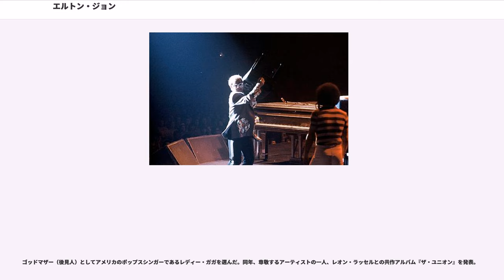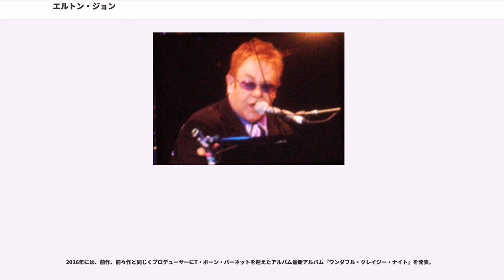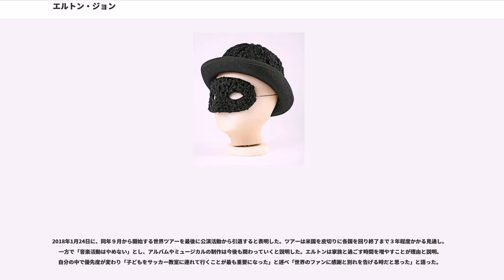エルトン・ジョン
エルトン・ハーキュリーズ・ジョン（Sir Elton Hercules John、CBE、1947年3月25日 - ）は、イギリスのミュージシャン、シンガー・ソングライター。出生時の名前は、レジナルド・ケネス・ドワイト（Reginald Kenneth Dwight）。

代表曲に「僕の歌は君の歌」「クロコダイル・ロック」「キャンドル・イン・ザ・ウィンド」「ダニエル」などがある。最も売れたアーティスト一覧によると、シングルとアルバムの総売り上げは、ビージーズやローリング・ストーンズ、ピンク・フロイドを上回る約3億枚。

「ローリング・ストーンの選ぶ歴史上最も偉大な100人のシンガー」において第38位。「ローリング・ストーンの選ぶ歴史上最も偉大な100組のアーティスト」において第49位。

パートナーは、カナダ人映画監督・プロデューサーのデヴィッド・ファーニッシュ。

1969年にソロ・デビュー。1970年の「僕の歌は君の歌」のヒット以降コンスタントに活動を続け、現在までに全世界で3億枚以上のレコード・セールスを記録した、世界で最も成功した男性ソロ・アーティストの一人である。作曲は彼自身によるものだが、作詞は1968年のデビュー以降その多くを盟友バーニー・トーピンが手がけている。芸名は、彼がソロ・デビュー前に参加したバンド、ブルーソロジーのメンバーだったエルトン・ディーン（Elton Dean、キース・ティペット・グループを経てソフト・マシーンに加入）とロング・ジョン・ボルドリー(Long John Baldry)の2人の名前から取ったものである。

1970年代前半に、人気は全盛期を迎えた。1972年の『ホンキー・シャトー』以降、『ピアニストを撃つな!』(1973年)、『黄昏のレンガ路』(1973年)、『カリブ』(1974年)、『グレイテスト・ヒッツ』(1974年)、『キャプテン・ファンタスティック』(1975年)、『ロック・オブ・ザ・ウェスティーズ』(1975年)が7作連続全米首位を記録し、1975年には『キャプテン・ファンタスティック』で全米ビルボードのアルバムチャート史上初の初登場1位を記録するなど、この時期に彼は数多くの快挙を成し遂げている。当時、若手アーティストとしてギルバート・オサリバンをライバルとして認めた。活動休止期間を経て、トーピンと一時期決別してからは不遇の時代が続いたが、一方で1986年にはディオンヌ・ワーウィックらとのデュエット曲「愛のハーモニー」で初のグラミー賞を受賞している。1980年代後半から1990年代前半にかけては、喉の病気やアルコール、薬物依存症などに苦しみながらも、音楽活動と並行してチャリティーにも精力的に取り組むようになる。1990年代前半からは復調し、映画『ライオン・キング』のサントラなど数多くの仕事で成功した。1997年には、旧作の詩の一部を差し替え、事故死したダイアナ妃に捧げたシングル「キャンドル・イン・ザ・ウィンド 1997/ユー・ルック・トゥナイト」が、全世界で3,700万枚以上を売り上げるシングル史上最大のヒット曲となる。この記録は、2015年現在も破られていない。1998年2月24日には長年の功績を称えられ、ポピュラー音楽の音楽家としては3人目となるナイトに叙勲された。

彼の音楽性は、しばしば同様にピアノマンの異名を持つビリー・ジョエルと比較されがちだが、メロディメーカーとしての手腕は確かなもので、様々なジャンルの音楽を貪欲に吸収し独自のものにしている。初期のプログレッシブ・ロック志向からカントリー・ミュージックへの傾倒、さらにはアメリカン・ロック、ソウル、ディスコに至るまで、その音楽性は幅広い。日本においてはバラード・シンガーとして認知されがちだが、サービス精神旺盛な生粋のロックンローラーであり、確かな技術に裏打ちされたパフォーマンスの評価は高い。過剰なまでの派手な衣装も特徴的である（着ぐるみを着用していた時期もあった）。ピアノの下に隠れての曲弾きや、クライマックスでのピアノの上によじ登ってのゴリラ踊りを行うことも多い。

両性愛者であることでも知られる。1984年にドイツ人の女性と結婚したが、4年後に離婚。2005年には男性の恋人と再婚して大きな話題を呼んだ。近年のグラミー賞授賞式では、ゲイを揶揄するリリックを歌ったエミネムとパフォーマンスして物議を醸したが、ジョンは音楽性が優れているアーティストに対して協力するのは当然と、意に介さなかった。性格は繊細さと荒々しさを併せ持ち、長年自身の容姿にコンプレックスを持っていたとされる。1970年代の前半頃から既に頭髪が薄くなりカツラを使用していたが、1990年代に植毛手術に成功。21世紀に入っては視力矯正手術にも成功し、長年愛用していた眼鏡もオークションに出した。現在は、それらを自らギャグとして披露してもいる。また、過激で辛辣な言動などから、常にゴシップでとりあげられる存在である。一方では、取材に対して饒舌でもあり、舌禍事件を起こすこともしばしばある。交友関係は非常に広く、数多くのミュージシャンのみならず、デヴィッド・ベッカムをはじめとするサッカー選手などとも親交がある。また、クラブチームを保有していた時期がある。

近年ビリー・ジョエルとは、頻繁に「ピアノマン」同士のジョイント・コンサートを行っている。

鉄道にも興味があるらしく、東京へ行く際、関西国際空港へ降り立ち、新大阪から新幹線に乗ったことがある。

カルティエの野外パーティーで急な悪天候により、得意客たちがホテルへ引き返す事態になった際、ホテルのラウンジにあったピアノでジョンが弾き語りを始めたことで険悪なムードが一変し、大変盛り上がった。それ以来カルティエは、彼に頭が上がらないという。
好きになったひとに、カルティエの腕時計をプレゼントするのは、得意のアプローチ作戦である。

RAFの飛行中隊長だったスタンリー・ドワイトと妻シェイラの間に生まれた。ドワイトは、彼の母親や他の親類の女性によって育てられ、父親といた時間はわずかであった。スタンリーとシェイラはドワイトが15歳だった1962年に離婚した。母親はその後フレッド・フェアブラザーと再婚し、ドワイトは義父をダーフという愛称で呼んだ。

4歳の頃から、ドワイトはピアノを弾き始める。彼は神童であり、耳で聴いた如何なるメロディーも演奏することができ、彼のピアノ教師によると1度聴いただけのヘンデルの楽曲を完璧に弾くことができたという。11歳の頃に王立音楽院に合格し、職業としての音楽に専念するため、卒業前に学校を離れるまで6年間在学した。初期に影響を受けた人物には、ジム・リーブスなど。ピアニストとしてはヨハン・ゼバスティアン・バッハやフレデリック・ショパンの演奏を得意とした。

1960年に、ドワイトは友人とコルヴェッツというバンドを結成。このバンドは、やがてブルーソロジーに発展する。ドワイトは、日中は音楽出版社への売り込みに走り、夜にはロンドンのホテルで単独でギグを行うか、ブルーソロジーと活動するかのどちらかであった。 1960年代半ばまでには、ブルーソロジーはアイズレー・ブラザーズ、メジャー・ランス、ドリス・トロイ及びパティ・ラベル&ブルーベルズのようなアメリカのソウルやR&Bのミュージシャンのバックバンドとしてツアーを行った。1966年には、バンドはロング・ジョン・ボルドリーのサポートミュージシャンとなり、イギリスのキャバレーをまわるツアーに参加している。

ドワイトは、リバティ・レコードのA&Rマネージャーだったレイ・ウィリアムズによって、ニュー・ミュージカル・エクスプレス誌に載せられた募集広告に応募する。最初の面接でウィリアムズはドワイトに、同じ広告に募集してきたバーニー・トーピンによって書かれた歌詞のストックを渡した。ドワイトは歌詞に曲をつけ、これが今日まで続くパートナーシップの始まりである。

1967年に、彼とバーニー・トーピンとの最初の共作曲「スケアクロウ」が書かれた。トーピンと出会って半年後に、ドワ...